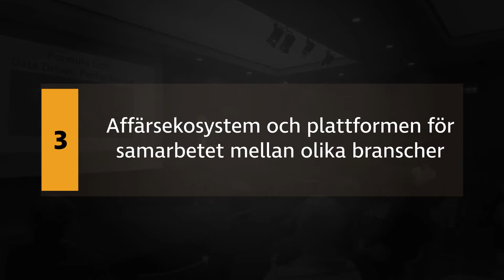Business Ecosystems & IoT 2018 in Stockholm, Sweden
Come and join us in Stockholm Sweden, 29th of September 2018!